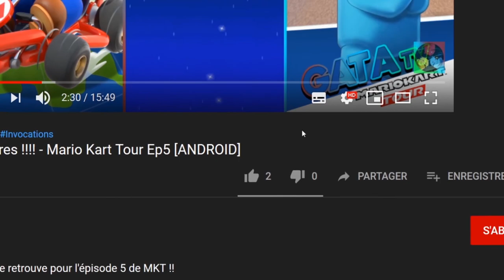Knight with Tactics, le jeu à 0.99€ GamePlay "Découverte chill - sans commentaire [SWITCH]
Bonjour à tous, on se retrouve aujourd'hui pour le test de Knight with Tactics

Knight with Tactics est un jeu dans lequel vous devez déplacer votre chevalier de manière à ce qu'il puisse atteindre votre ennemi et l'éliminer rapidement. Vous ne pouvez pas toujours détruire vos ennemis tout de suite, vous devez parfois vous procurer votre arme, il y a donc une variété d'énigmes à résoudre. Cela apporte un sentiment de plaisir et d'immersion!

Avec Knight with Tactics, vous pouvez tester vos compétences en matière de jeu de puzzle, tout en trouvant des solutions sur place. C'est un jeu créatif et intense auquel tous les membres de votre famille devraient jouer aujourd'hui!

Fonctionnalités:

    Résolvez divers puzzlesVous pouvez créer vos propres niveauxBattez les ennemis dans le bon ordreBeaux graphismes

🔸 Série : Knight with Tactics
🔸 Développeur :  Piotr Skalski
🔸 Genre : Aventure, Plateforme, Puzzle, Action
🔸 Éditeur : Piotr Skalski

🔹 Console : Nintendo Switch
🔹 Date de publication : 11/01/2021
🔹 Classe d'âge : 3
🔹 Manette : Manette Nintendo Switch Pro
🔹 Langues :  Anglais
🔹 Taille : 85,00 MB